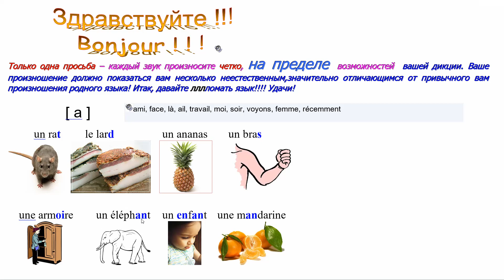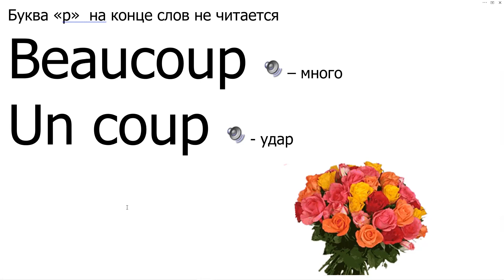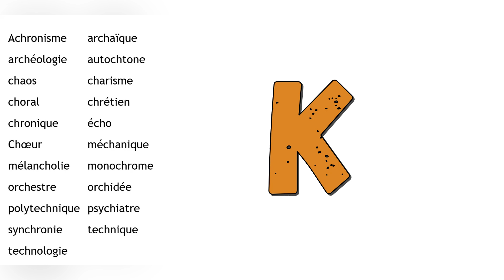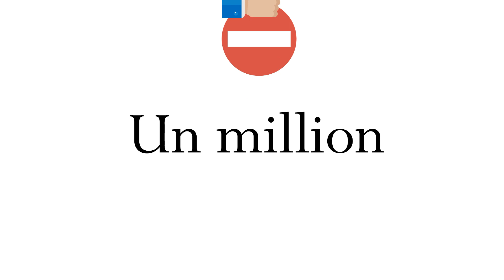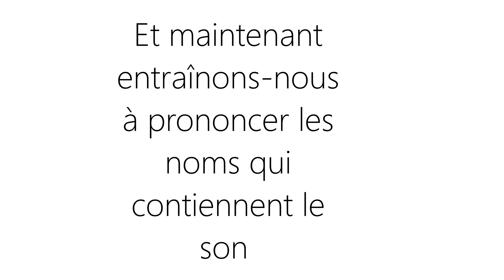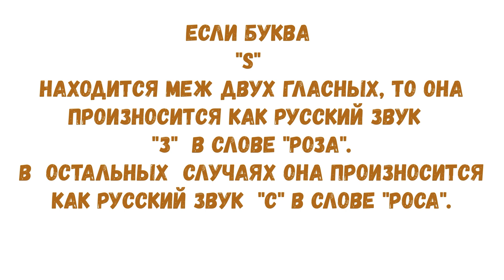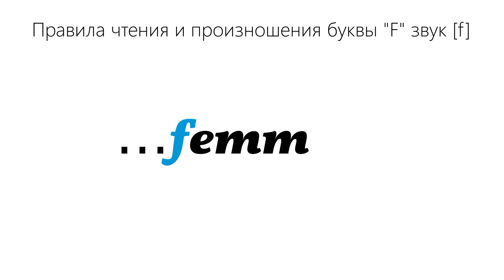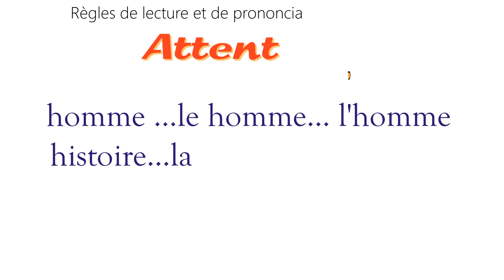💋🌹🎉Французское произношение буквы, звуки, буквосочетания. Prononciation française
диалоги на французском, астронавты обедают
00:4 - 02:23Как читать по-французски букву "А". Особенности произношения французской буквы "А".
02:24 - 04:09 Как правильно произносить французскую букву "О". Правила произношения французских буквосочетаний "Au" et "Eau". Дифтонг. Трифтонг.
04:12 - 05:16 Правила произношения буквосочетаний "Eau" et "Eu". Par exemple, le veau veut ...
05:17 - 07:19 Как правильно читать согласные на конце французский слов. Правила чтения французский согласных в конце слова. Буквы  t s d z p x.
07:20 - 12:11 Правила чтения французской буквы "C". Буква "C", находящаяся перед тремя гласными "E", "I", "Y" произносится как русская буква "С" в слове  "Сок". Во всех остальных случаях она произносится как звук "К" в слове  "Кикимора".
12:12 - 12:48 Правила произношения французского буквосочетания "Ch". Per exemple, cochon, charme, pacha,chanson, chambre и т.д.
12:48 - 13:24 Исключения из правила произношения буквосочетания "Ch". Слова греческого происхождения. Achronisme, archéologie, chaos, choral, choeur, mélancholie, orchestre и т.д.
13:25 - 17:54 Правила произношения французской буквы "G". Когда эта буква находится в положении перед тремя гласными "E", "I", "Y" , то французская буква "G" произносится как  звук "Ж" в слове "Жало". Garage, gymnastique, gigantesque и т.д. В остальных случаях эта буква произносится как звул "Г" в слове "Горох". Gargantua et Pantagruel.
17:55 - 19:23 Правила произношения французского буквосочетания "Gn". Данное французское буквосочетание произносится как в русском слове буква "Н" в сочетании с мягким знаком, что даёт звучание "Нь". Природа этого звука напоминает "Плетень", "Мигрень" и т.д.
19:23:10 -  20:15 Правила произношения французского буквосочетания "Ill". Оно произносится как русская буква "Й" в русском слове "Май".Par exemple, fille, grenouille, taille, volaille, vanille, abeille.
20:15 - 20:50 Французские слова, которые оканчиваются на "...ail", произносятся как в русском звукосочетании "...ай", примерно как в русском слове "Трамвай".  Par exemple, corail, éventail, vitrail, ail.
20:50 - 22:02 Исключения в произношении буквосочетания "Ill"; есть слова, в которых буквосочетание "Ill" необходимо произносить как русское созвучие "Иль", как в русском слове "Штиль", "Гриль" и т.д. Par exemple, ville, mille, tranquille, million, milliard, Lille.
22:03 -  25:39 Другие французские буквосочетания, которые могут передавать французский звук, напоминающий в русском языке звук "...ий". Par exemple "Accueil" (приём), "Réveil" (пробуждение, будильник),  "Orteil" (палец ноги), "Sommeil" (сон), "Conseil" (совет), "Oeil" (глаз)!Все эти слова были мужского рода.
25:39 - 26:31 Другие французские буквосочетания, которые , находясь в конце слова, произносятся как созвучие в русском языке "...ай", но, которые являются существительными женского рода. Par exemple, "Ferraille" (Свалка металла), "Limaille" (Металлическая стружка), "Groseille" (Красная смородина)!
26:30 - 27:45 Есть такое французское слово "Une feuille" (Лист дерева, лист бумаги..." Сама слово "Feuille" женского рода, но оно иногда входит в состав других слов, являясь его частью. Такие слова могут быть мужского рода. PAr exemple, "Portefeuille" (Бумажник),  "Chèvrefeuille" (Жимолость).
27:51 - 29:51 Упражнения на произношение французских слов, которые содержать буквосочетание "Ill".
29:52 - 32:54 Диктант 1 на проверку усвоения правописание слов, содержащих буквосочетание "Ill".
32:54 - 35:17 Диктант 2
35:20 - 36:01 Правила чтения и поизношения французской буквы "S".
36:02 - 36:47 Правила произношения французской буквы "Y".
36:48 - 38:53 Правила произношения французской буквы "i"
38:54 - 41:07 Правила произношения французского буквосочетания "Ph".
41:07 - 45:07 ПРавила произношения французской буквы "F".
45:07 - Правила применения французской буквы "H"